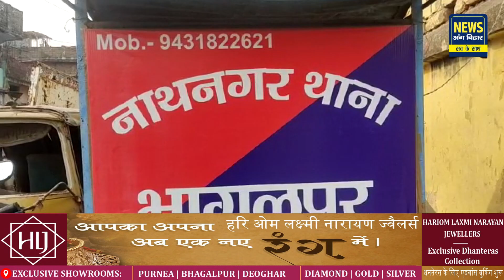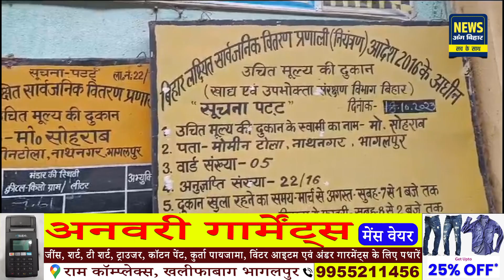NEWS ANG BIHAR - जिले की खबरें O8/12/2023